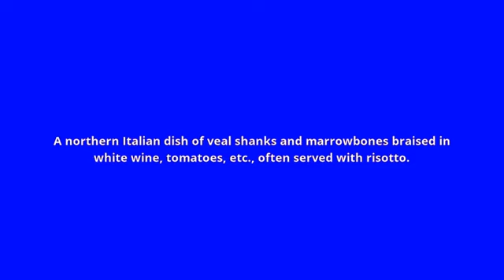what is the meaning of osso buco